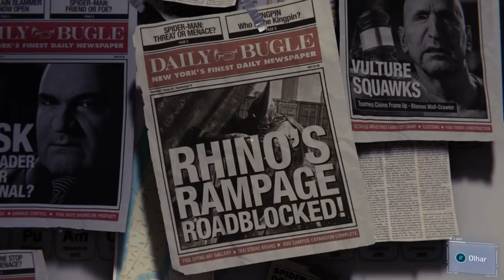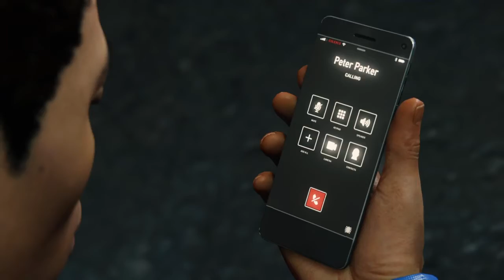MARVEL SPIDER-MAN #13 O PLANO DE DOUTOR OCTAVIUS PS4- PT-BR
🔷️Parcerias e instagram: @thiagopedro_personal_

▶️Mande algo para ser divulgado no canal
Cep 53260020
Pernambuco-olinda

▶️Melhores mídias digitais você encontra na zana gamer

PÁGINA DO INSTAGRAM DO ZANAGAMER